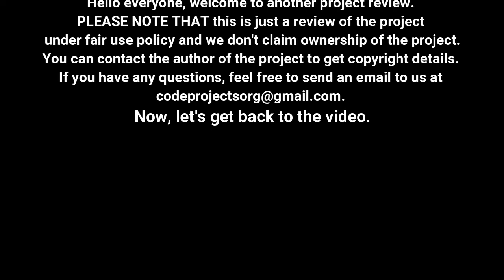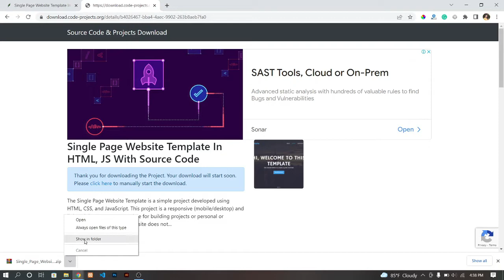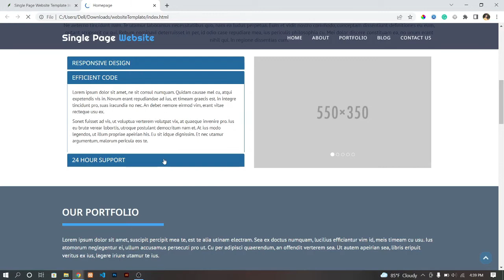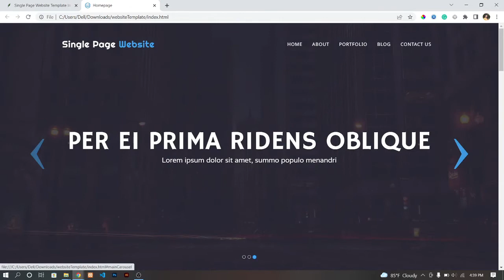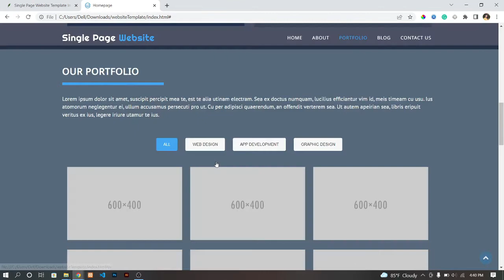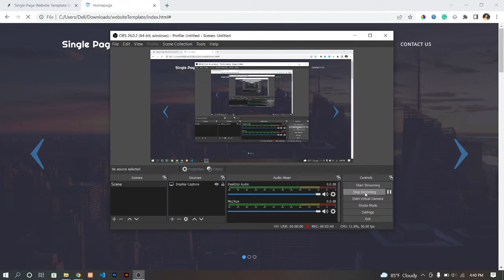Single Page Website Template In HTML, JS With Source Code | Source Code & Projects